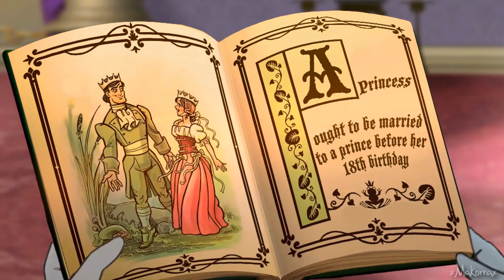Jim + Anastasia // Say When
❝Princesses don't marry kitchen boys❞

Yeeess! After months of work I'm happy to announce that it's finally finished! And it turned out much longer than what I had expected. I was rooting for a 3 minute video but once again I underestimated my ability to keep things short. I was forced to change the song THREE times because the previous ones weren't long enough, that's why I didn't use the song "Let me down slowly" as I originally used in the shorter version.

Also the main reason why this took so long to finish was because I was uncertain about the ending... I had like five different endings in mind and of course my mind couldn't just set on one and be happy about it because why make things easy for myself when I could just overanalyze everything for two weeks. Hopefully the ending isn't too harsh though D:

PLOT (SPOILERS):

Jim works as a janitor in the palace where princess Anastasia lives with her father (the king) and her advicer Prudence. After spending a lot of time together, Jim and Anastasia develop feelings for each other and have lately began to date in secret. Why a secret? Because Anastasia is a princess and Jim is a kitchen boy, they believe that the kingdom would be outraged if they found out that their princess has settled for a guy of lower class.

Prudence dislikes the idea of Anastasia fancying a kitchen boy and therefore lectures her about her duties. One day Prudence discovers that Jim and Anastasia have feelings for one another and instantly gets distraught. She keeps a close eye on them and as she notices their feelings growing stronger she suggests to the (unknowing) king that Anastasia should be introduced to a suitable prince to marry, and appropriately enough, king Eric is seeking a wife. Jim gets heartbroken and tries to talk some sense into Anastasia who tells Jim that this is out of her control and that it's her duty to do what's best for the kingdom. Jim gets angry and basically ignores her. Eric soon notices that Anastasia admires Jim and confronts her about it. Anastasia tells him the truth and Eric gets offended over how she would choose a simple kitchen boy over a future king. Jim finds Anastasia battered and goes to confront Eric. Eric attacks Jim and Jim kills Eric in self-defence. The guards capture Jim who gets executed and there is nothing Anastasia can do about it (either because Anastasia's opinion doesn't matter or because Eric's kingdom would probably go to war with Anastasia's if they didn't avenge their prince's assassin. So the king believes it would be better to execute Jim to keep Eric's kingdom pleased and their own kingdom safe).

EXTENDED INFORMATION ABOUT THE CHARACTERS:
Age:
Jim is 18 and Anastasia is 17

Background:
Jim has been an orphan since childhood, you could say that the palace "took him in" and gave him a job so he would survive. He lives very poorly and therefore feels obliged to stay, even though Prudence is neglecting him.
Anastasia also lost her mother at a very young age and therefore feels a connection with Jim.

Prudence:
Prudence has the same role in this AU as she has in the movies. Her job is to look after and shape the princess, give her advice and make sure she follows her daily rutine and duties. She is not evil, she just strictly values the kingdom's laws and traditions and therefore she is against Jim and Anastasia's relationship. According to her, Jim is bad influence on Anastasia and therefore she dislikes him.

CREDITS:
Programs used: Sony Vegas Pro 13, Adobe After Effects CS6 & Adobe Photoshop CC 2015
Movies: Cinderella (all), Treasure Planet, The Little Mermaid (1 & 2), Sinbad and the Legends of the Seven Seas
Maskings: mine, loveandheartbreak, TheNamelessDoll, AiraSora